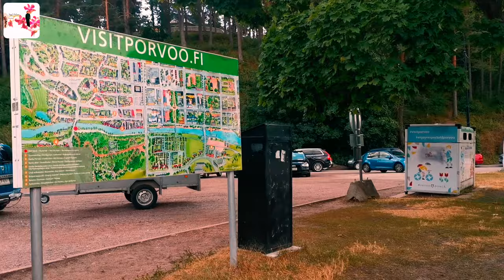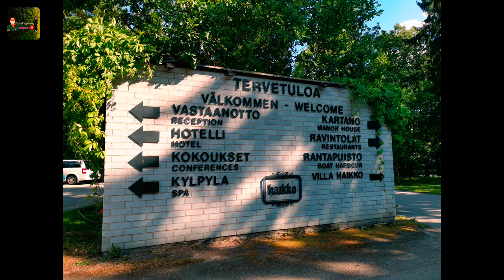Welcome to Porvoo Finland || Vanha Porvoo || Roadtrip || Short Trip